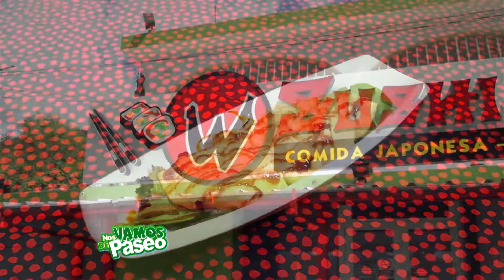W Sushi Bar, Río Grande, P.R.